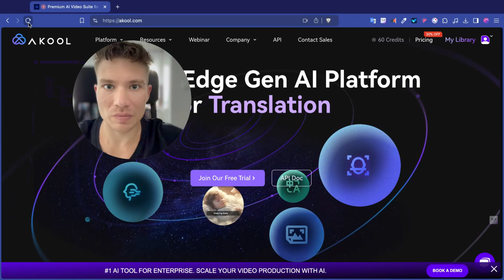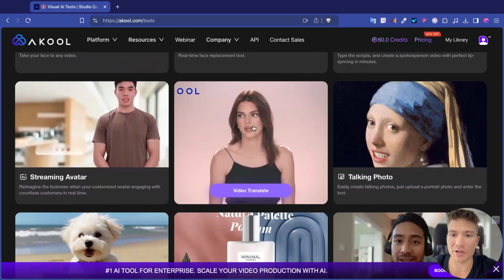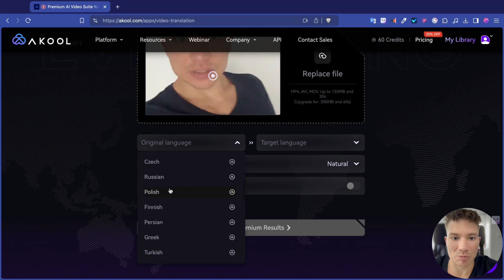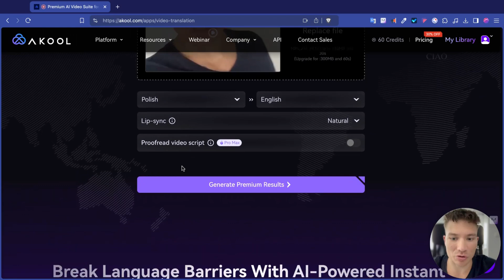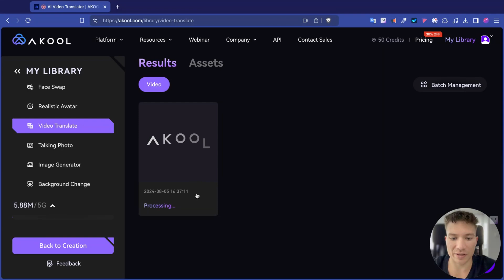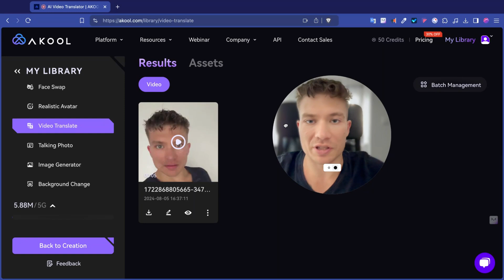Jak przetłumaczyć film na YouTube i dotrzeć do globalnej publiczności!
Tłumaczenie filmów na YouTube może być kluczowym krokiem do dotarcia do międzynarodowej publiczności i zwiększenia zasięgu swoich treści. W tym filmie dowiesz się, jak przetłumaczyć film na YouTube w sposób efektywny i bezproblemowy za pomocą sztucznej inteligencji.

Zastanawiasz się, jakie są najlepsze metody, aby twoje treści były dostępne dla widzów z różnych części świata? Czy może interesuje cię, jak przetłumaczyć film z angielskiego na polski, aby dotrzeć do polskojęzycznej publiczności? Ten film odpowie na wszystkie twoje pytania.

Przeprowadzę cię przez wszystkie kroki, od wyboru narzędzi do tłumaczenia, po ustawienia, które musisz skonfigurować w YouTube, aby twoje napisy były poprawnie wyświetlane. Dzięki naszym wskazówkom dowiesz się również, jak skutecznie promować swoje przetłumaczone treści, aby przyciągnąć nowych widzów i zwiększyć zaangażowanie obecnej publiczności.

Jeśli jesteś twórcą, który chce poszerzyć swoje horyzonty i zdobyć nowych fanów na całym świecie, to tłumaczenie filmów jest dla ciebie. Zobacz, jak przetłumaczyć film na YouTube i jak ten prosty krok może przynieść ogromne korzyści dla twojego kanału. Od teraz twoje filmy mogą być dostępne dla ludzi z różnych krajów, co pomoże ci budować silniejszą społeczność wokół twojego kanału.

Niezależnie od tego, czy dopiero zaczynasz przygodę z tłumaczeniem, czy masz już pewne doświadczenie, nasz film dostarczy ci cennych wskazówek, które przydadzą się na każdym etapie. Dzięki temu materiałowi nauczysz się, jak przetłumaczyć film na YouTube w sposób profesjonalny i efektywny. Zdobądź wiedzę na temat tego, jak przetłumaczyć film z angielskiego na polski i odkryj, jak przekuć tę umiejętność w sukces na platformie YouTube.

Czy jesteś gotowy, aby poszerzyć swoje zasięgi? Obejrzyj ten film i dowiedz się wszystkiego, co musisz wiedzieć, aby zacząć tłumaczyć swoje filmy już dziś!

⏱️Znaczniki czasowe⏱️
0:00 - Wstęp  - dlaczego warto tłumaczyć wideo na inne języki
0:56 - Jak automatycznie przetłumaczyć wideo na inny język
2:30 - Dostępne języki do automatycznego tłumaczenia wideo
4:02 - Efekty automatycznego tłumaczenia wideo

👉 janek.g